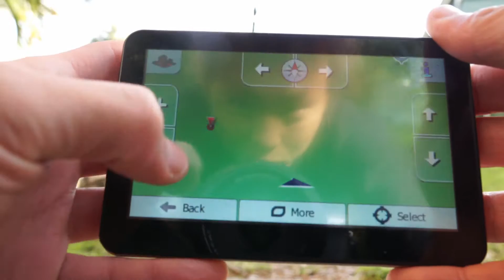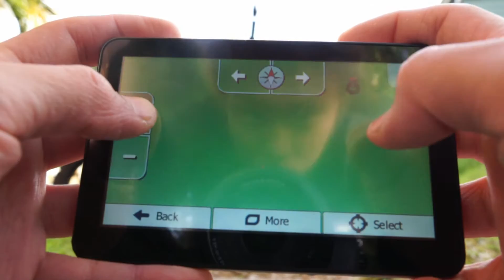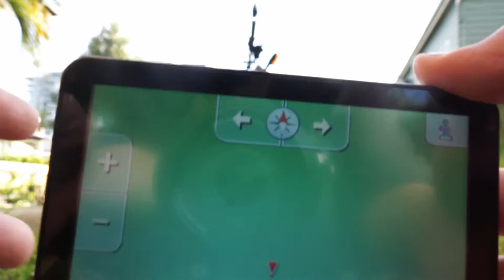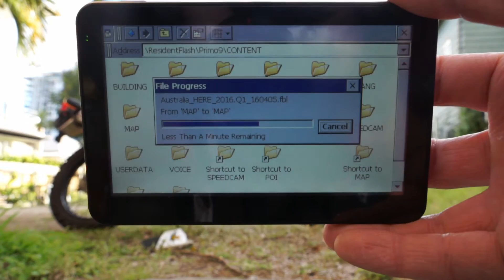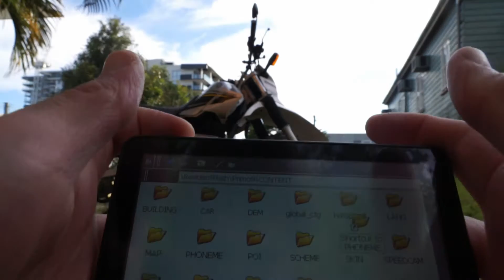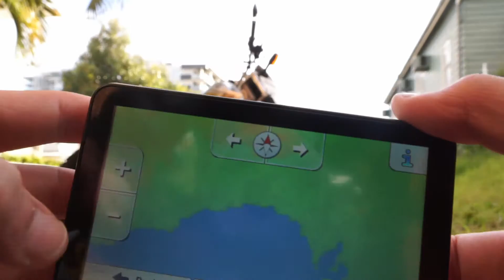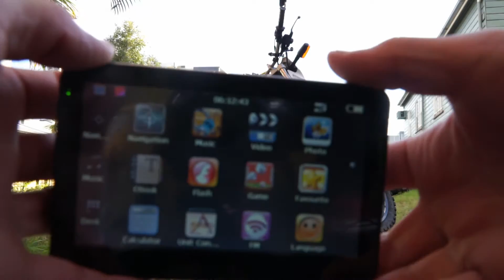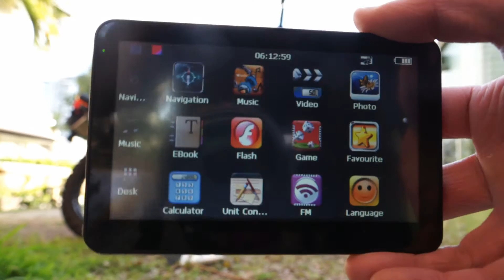中国からナビ買ったけどオーストラリアのデータ無し!! Australia一周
某中国のサイトにて購入したナビについてです。
後日メールにて返信が来て、返品対応してくるとのことでしたが、使えるようになったので断りました。